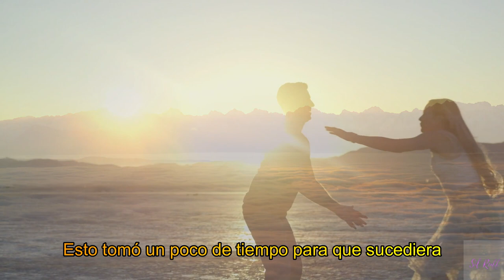✔HEY LITTLE GIRL de MARC BOYCE- SUBTITULADO al ESPAÑOL - HD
Tema lanzado en 1990 por Marc Boyce, cantante australiano, que alcanzó el puesto número 6 en el SNEP francés. Singles Chart , y fue certificado disco de plata por el SNEP . Desde entonces, la canción se ha difundido mucho en la radio .